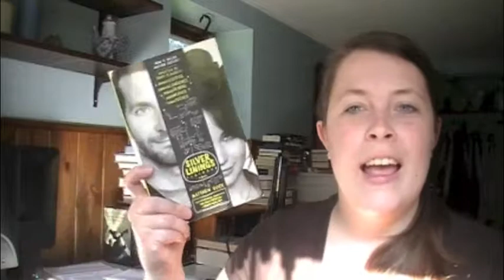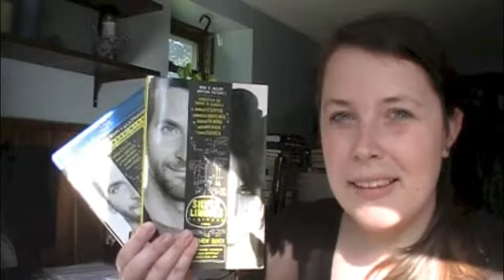Silver Linings Playbook by Matthew Quick - Book vs. Movie Review